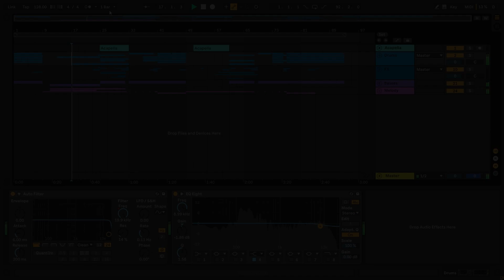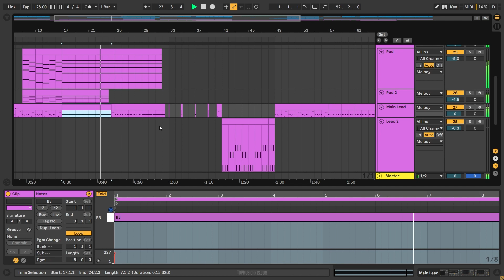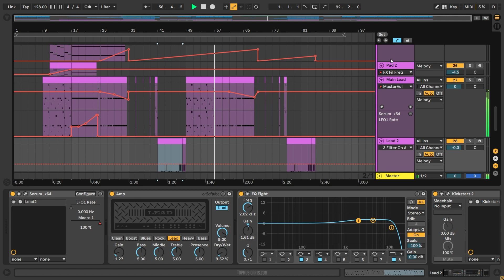Pickle - Better Of Alone (Ableton Remake)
💻 This version of “Better Off Alone” remixed by Pickle, originally by Alice Deejay, was created in Ableton Live. You can see how to work with instruments and samples and learn how to set up settings, parameters, automatizations, plugins, audio signal routing, and more. All mixed and mastered, ready for use.

⚙ Template Specifications ⚙
📌Software, DAW: Ableton Live 10.1.25 or higher.
📌Song Key: G# Min
📌Time Length: 2:52